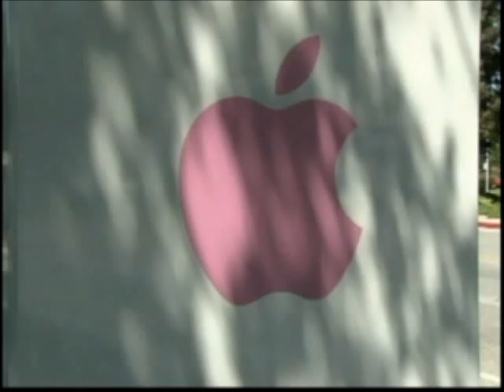Apple Sued Over Siri